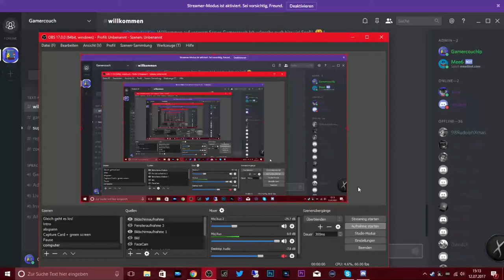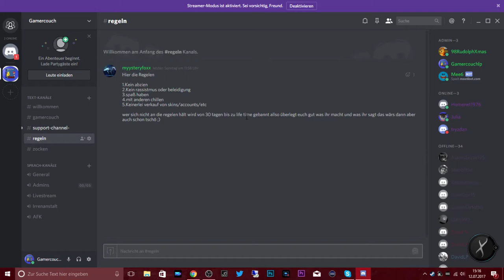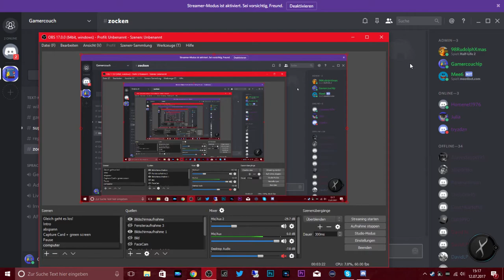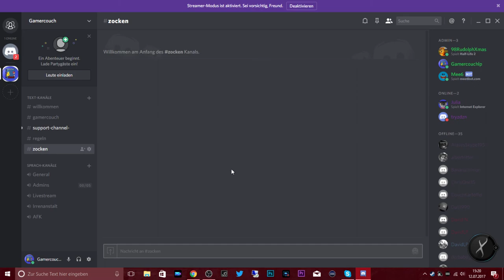Unser Discord Server ist wieder da! [Deutsch]/[HD]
Unser Discors Server hat nun offenziel wieder offen!